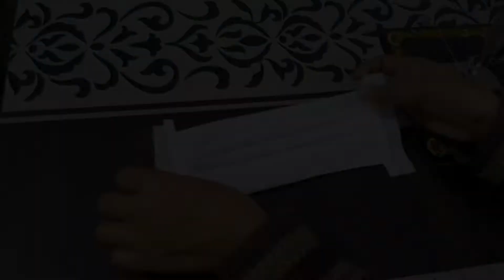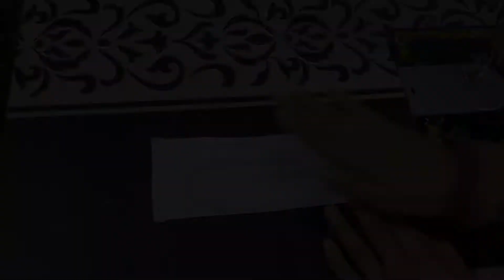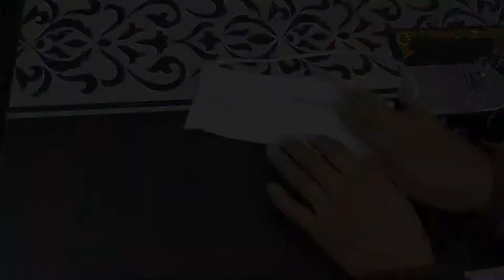how to make mask 😷 for turban | mask banane ka trika | page vala mask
hlo everyone
es video de vich tuhanu pagg vala mask 😷 bnon de bare dsea gya ha video nu purra jrurr dekhna te Channel nu jrur subscribe kr lena bhut he asan trike de nal smjaya gya ha